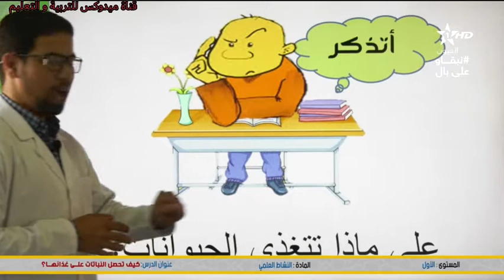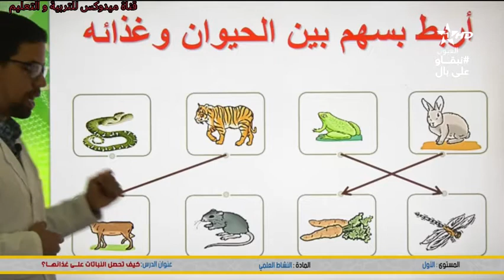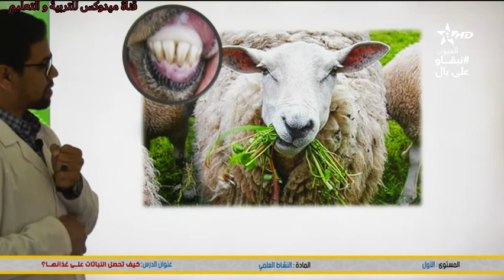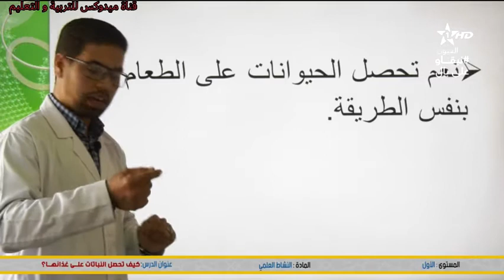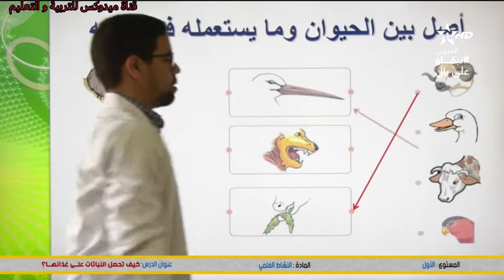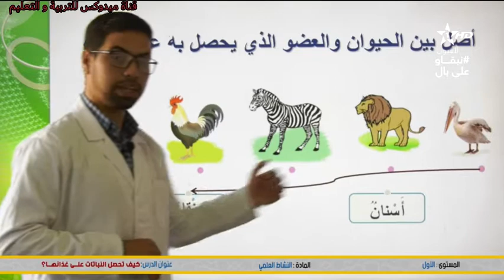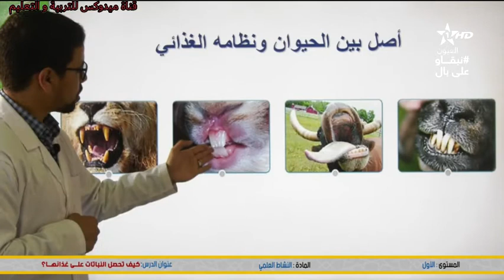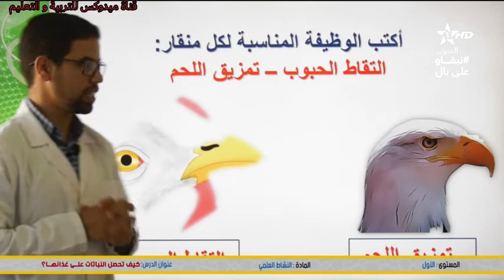المستوى: الأول المادة : النشاط العلمي الدرس :كيف تحصل الحيوانات على غذائها ؟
▬▬▬▬▬▬ஜ۩☺۩ஜ▬▬▬▬▬
شاهدوا ايضا :